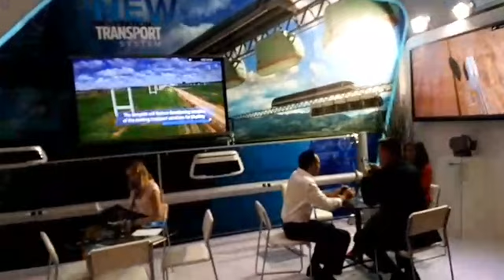🎥 Первый день 29 03 2017 выставки SkyWay в Индонезии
СТРОЙ SKY WAY - СПАСАЙ ПЛАНЕТУ !!!
После регистрации, сразу пишите мне ! Я расскажу как получить минимальную долю в компании БЕСПЛАТНО просто так за Ваше внимание к проекту SkyWay!